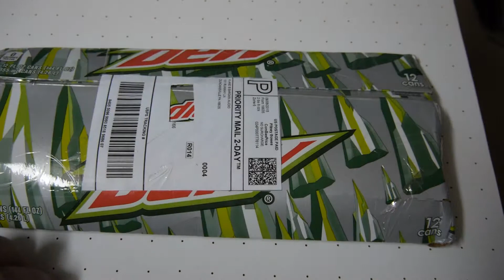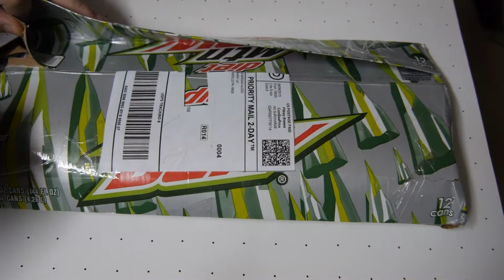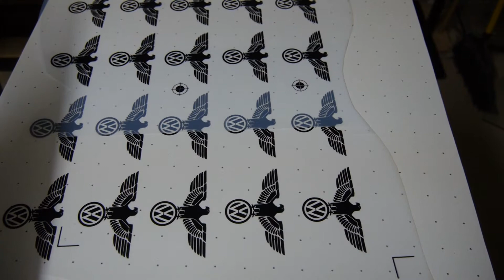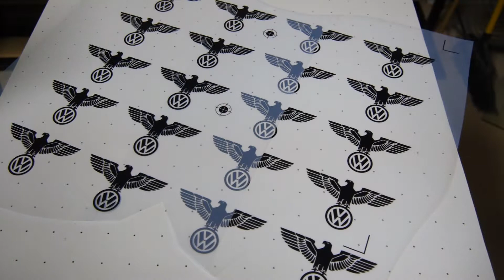Unboxing Mystery Mountain Dew Package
Turns out is was a Squeegee I ordered the day before. It came so quick I didn't think it could be the squeegee lol.

This is for Screen Printing and was supposed to be a exact 16" but due to the end cuts it was a bit more than an 8th to a quarter off.
I will most likely redo the artwork to fit the registration marks this time and go ahead with a order for a 17" squeegee to be safe.

I tried adapting a pre-made intro with a squeegee, let me know what you think. Is it to cheesy?